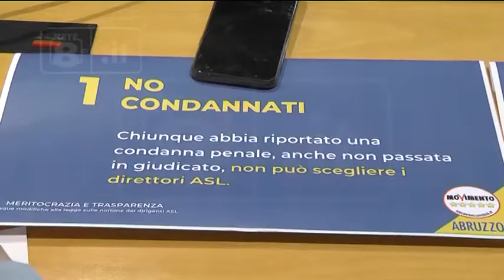Nomine - La proposta di legge del M5S